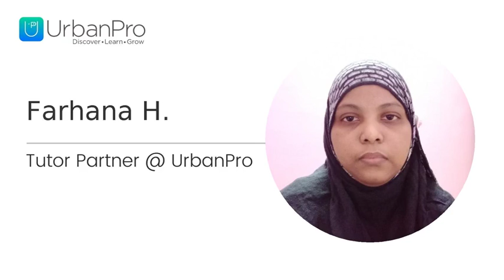Worked as Performance Improvement Coach in Perambur, Chennai for Spoken English - Farhana H.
Over 8 years of experience in customer support and port management preparing reports for European managers. Worked as a Performance Improvement Coach (Quality Associate)
Promoted as Mentor for U.S customers
Trained and monitored the agents in Technical support as required. Participation in Internal and External Calibration session. Identify training needs of the associates and plan the deliverables. Drive Improvement and give feedback to the associates. I temporarily worked as teacher for social studies from 5 - 7the grade. Now recently got appointed as a teacher for CBSE Based school for the next academic year.